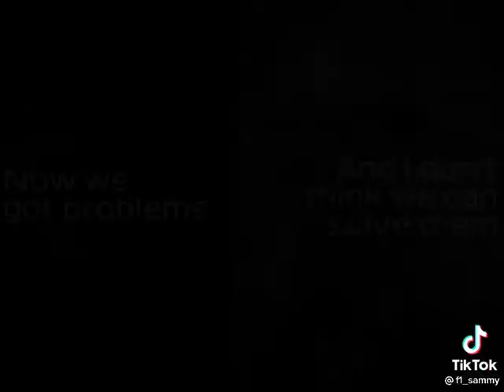Verstappen Ricciardo Crash Baku I